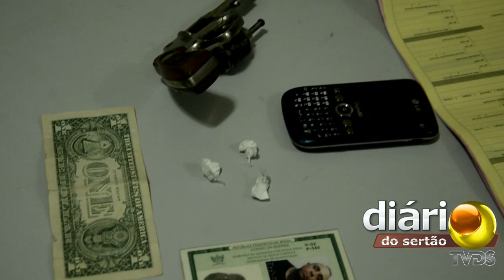Polícia prende homem acusado de tráfico de drogas